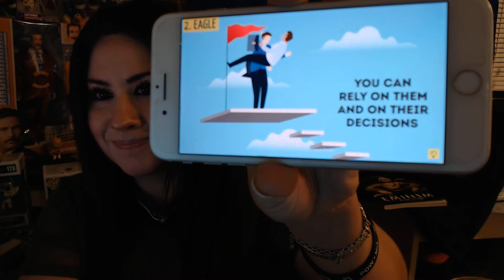My Spirit animal is Eagle!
My personal blog -Entertainment -I'm a huge fan of No Life Shaq, The Evolve, @Scriptwork, Juiicetv, and Bright Side! take the test at Bright side to reveal your personality type!